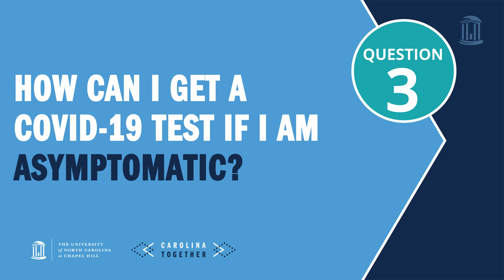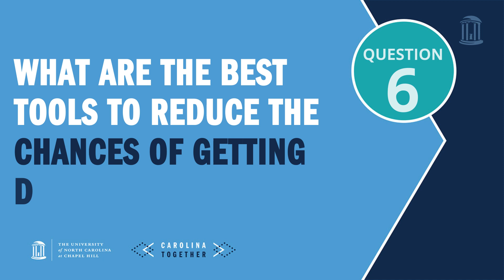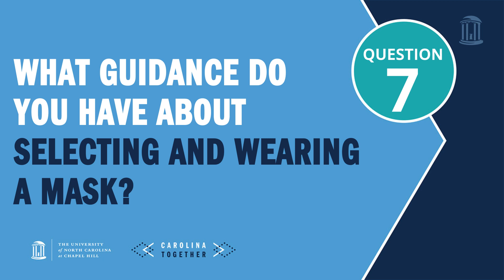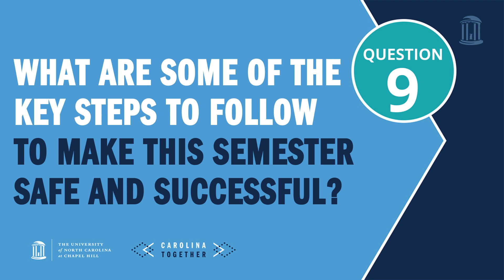COVID-19 | 10 questions with Dr. Amir Barzin | Spring 2022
Learn about testing procedures, symptoms and other information about COVID-19 and the omicron variant as the Spring 2022 semester gets underway. Dr. Amir Barzin, director and lead physician of the Carolina Together Testing Program, answers 10 frequently-asked questions.

00:00 How is omicron different from
delta and other COVID-19 variants?
00:34 What is different about COVID-19
 testing this semester?
01:50 How can I get a COVID-19
test if I am asymptomatic?
03:06 What are the common
COVID-19 symptoms now?
03:48 What should I do if I have
 COVID-19 symptoms?
04:53 What are the best tools to
reduce the chances of
 getting COVID-19?
05:47 What guidance do you have
 about selecting and wearing
 a mask?
06:54 What should I do if I am a close
contact of someone who has
COVID-19?
08:00 What are some of the key steps
 to follow to make this semester
safe and successful?
09:49 Any final thoughts?